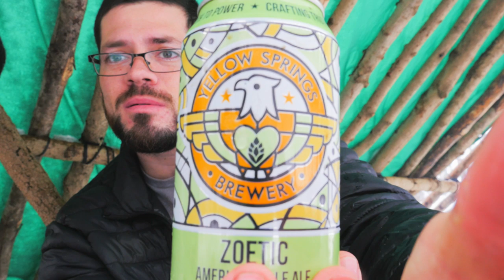CAMPFIRE COOKING: 1 POT BEER BRATS | BUSHCRAFT CAMP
*** Onions, garlic, potatoes, beer brats, BEER, peppers olive oil and some herbs are all you need to make a seriously tasty one pot beer brat while out camping.

Down at the bushcraft camp, i cook up some lunch over the campfire. 1 Pot Beer Brats are a simple meal with an easy recipe anyone can make. It does take roughly 30 minutes of simmering to fully cook, but it is worth the wait.

Want gear that I use? Look below!

Camera Gear:
MAIN CAMERA
MAIN LENS
Canon t3i
Canon 75-300mm (Zoom Lens)
Canon Stock Lens (Normal Lens)

Knives, Axes, Saws:
Mora Garberg (Black)
Mora Kansbol (Dark Green)
Mora Eldris (Neck Knife)
Gransfors Bruks Small Forest Axe
Silky Gomboy

Backpack:
Karrimor SF Predator 30
Karrimor SF Sabre 45 Backpack (Olive)

Frying Pan:
Calphalon - Fry Pan, 8"

Tent/Hammock/Sleep System:
Snugpack Dri-Bags
Eureka Timberline 2
Eno Doublenest Hammock (Olive)

 • • (Music Credits) • • •